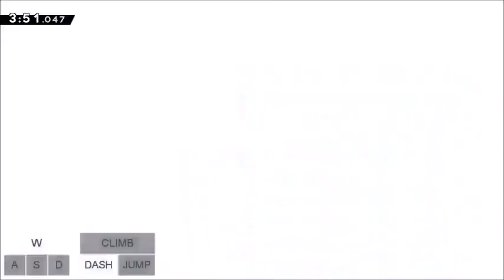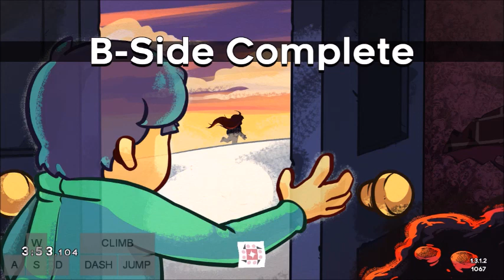Celeste - Hotel B Side Golden Strawberry (Deathless) - 3:53.104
Strawberry 199/202 :D
Only got Summit B, Core B and Farewell's golden strawberries to get now

Finally managed to get one of the golden's on video :D
I'll probably go back at some point and re-do all the other ones so I can get a video of me completing every one.

I'm sorry for the random lag throughout the video. I have no idea what caused that to happen...